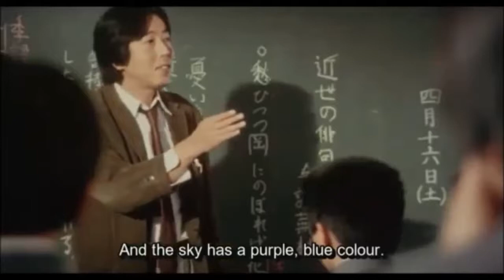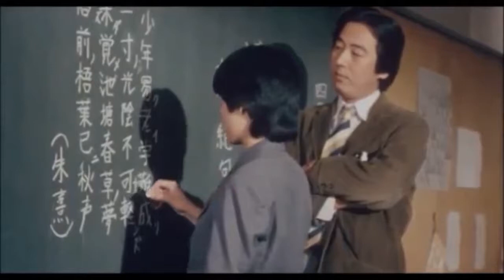Ittoku Kishibe as Sensei Toshio Fukushima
From the film "Toki o kakeru shôjo" (1983) AKA "The Little Girl Who Conquered Time"
This was one of the first videos I had ever edited so please forgive how sloppy it is.